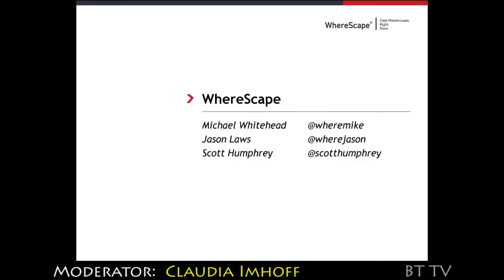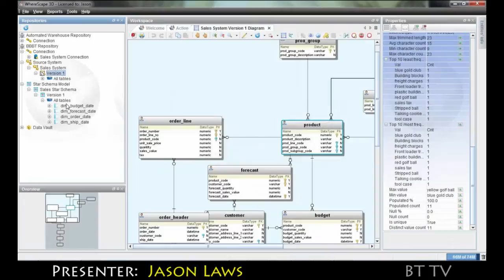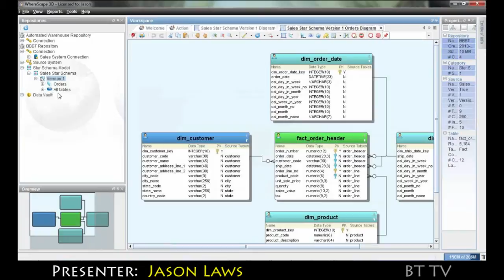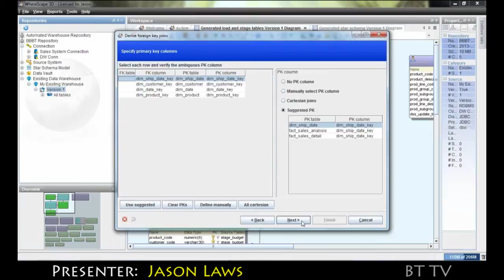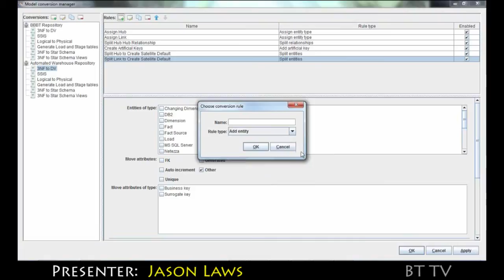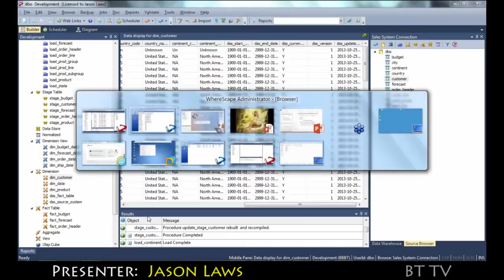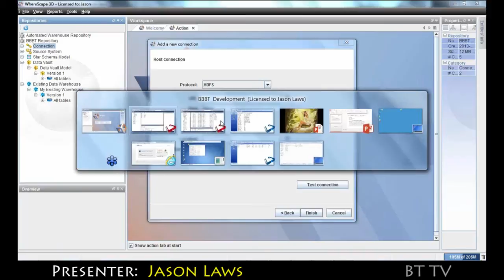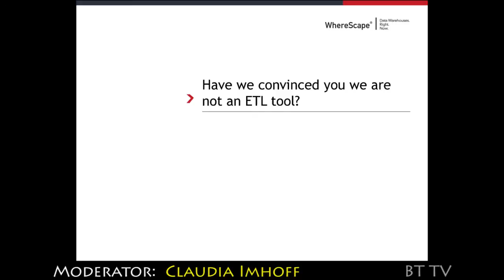WhereScape Demo 2013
WhereScape is leading the way in Data Warehouse Automation. The concept is simple: How much of the data warehouse process does it make sense to automate? But the execution is hard: Does automation mean less control? Are there tradeoffs? How does automation relate to Agile? What about Big Data? This presentation will cover WhereScape’s view of Data Warehouse Automation. It will feature WhereScape RED and WhereScape 3D and how they support automation, and will cover product futures. And most importantly we intend to leave enough time to make sure we gather feedback and input from BBBT members.